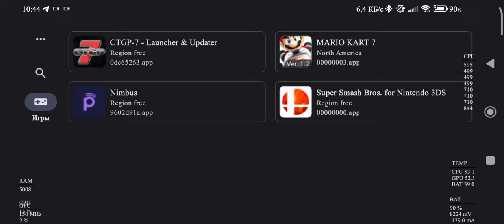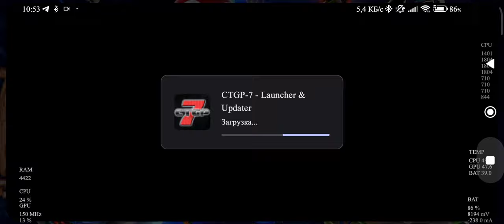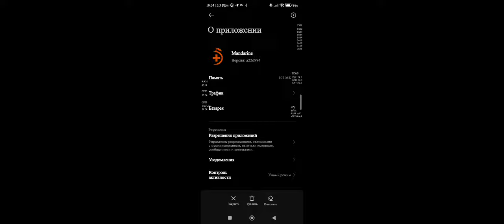Inside Out in Mario Kart 7 - CTGP-7 Mods Android Mandarine Gameplay Xiaomi11T Pro 12/256 SD888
If you wanna talk about the next videos, giving me ideas or just talking join to my discord server, please!

Telegram Channel for more files!

RAM - 12
ROM - 256
OS: MIUI Global 14.0.5